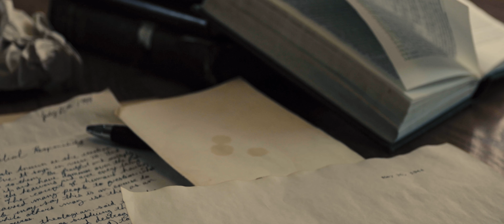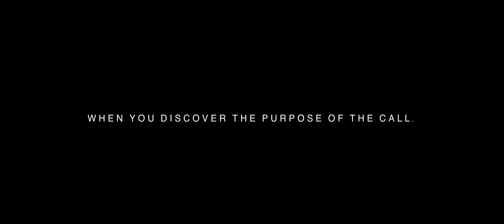WAITING - Short Film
Discover the purpose of the phone call. Look for the clues.

I had a blast making this project. I love storytelling and using different ways to convey ideas. Hope you enjoy!

Some equipment used:
Canon RP
Canon 17-40mm
Neewer CB 200B Light
Limo Studio LED panels
Davinci Resolve (Free version)
Soundstripe